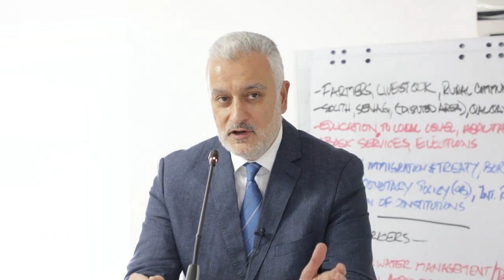Guddoomiye kuxigeenka labaad ee Golaha Shacabka BJFS oo soo xiray aqoon isweydaarsi.